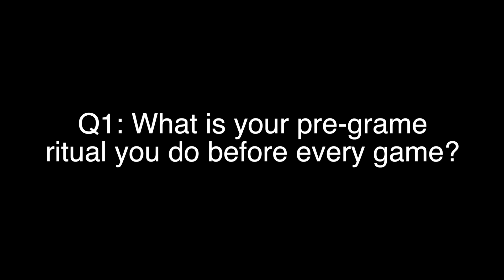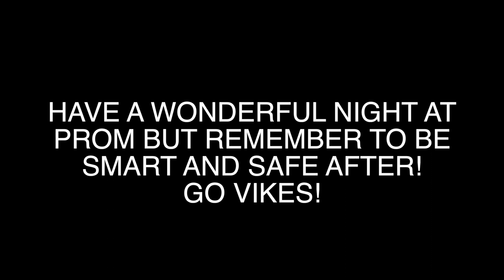VIKING VIDEO BULLETIN 5/2/19